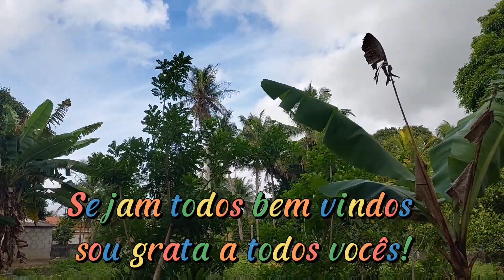mais uma ninhada de pintinhos aqui no sítio+mostrei as outras galinhas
sejam todos bem-vindos ao meu canal Neste vídeo mostro Alfredinho e seus pintinhos mais galinha pondo e mostrei as outras Galinhas que já tá querendo pôr se vocês gostou do vídeo deixa o like comente E compartilhe e se inscreva no canal Desde já agradeço a todos